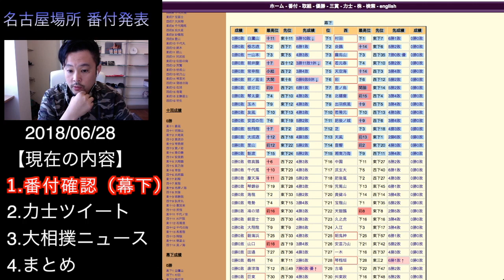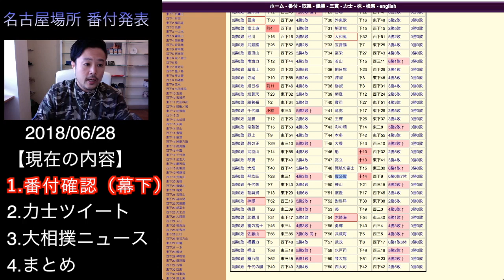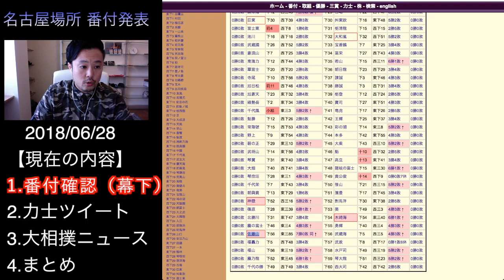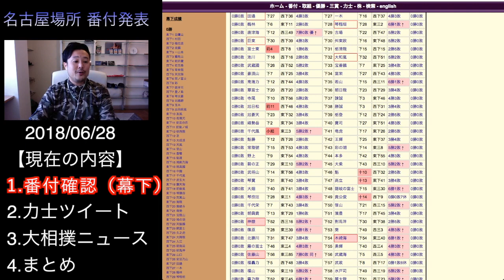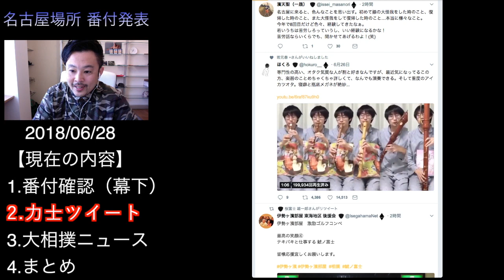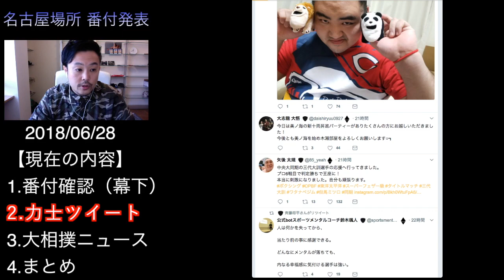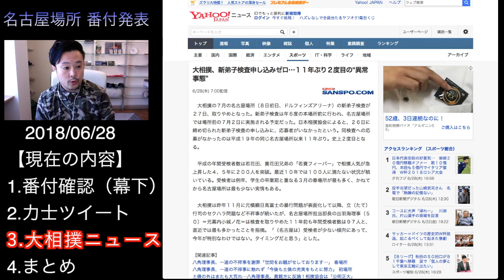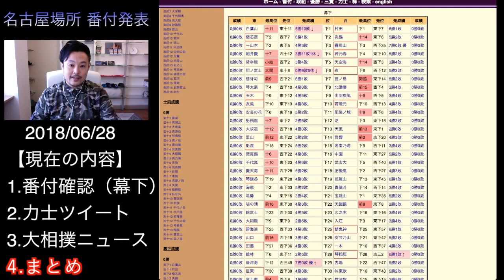【大相撲】名古屋場所 番付発表 〜幕下編〜新弟子0人ニュースについて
場所中は毎日その日の取組についてライブ雑談会をやっています。相撲好きな方はご参加ください。

チャンネル内で利用している相撲写真の提供（Photographer NORI）